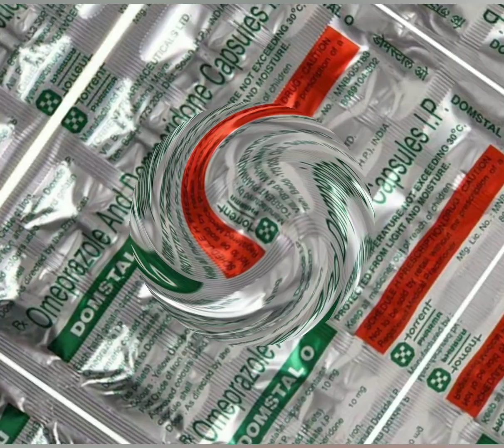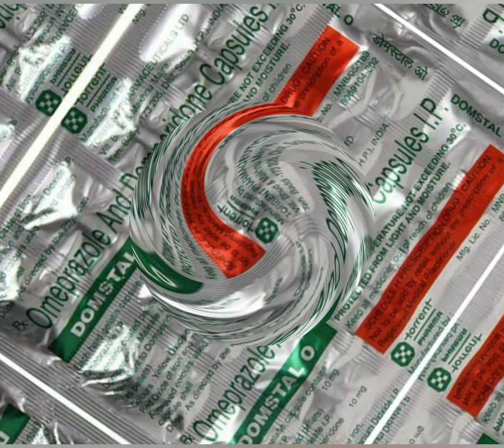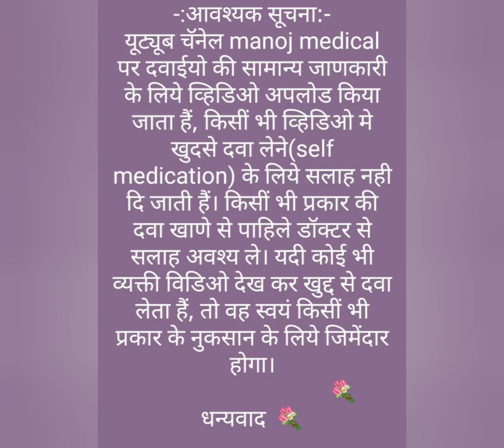Domstal O capsules uses in Hindi ||omeprazole and domperidone capsules